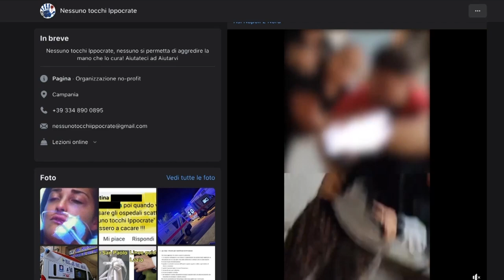Aggressioni a medici, il Prefetto: “Così non va assolutamente bene”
"Tutto ciò che sta accadendo negli ospedali non va assolutamente bene". Così il prefetto di Napoli, Michele di Bari, nel corso della seduta del Comitato per l'ordine e la sicurezza pubblica, con i direttori generali di Asl e Aziende ospedaliere per fare il punto sul fenomeno delle aggressioni al personale sanitario e per avanzare la proposta di un protocollo unico nel rapporto con i pazienti.